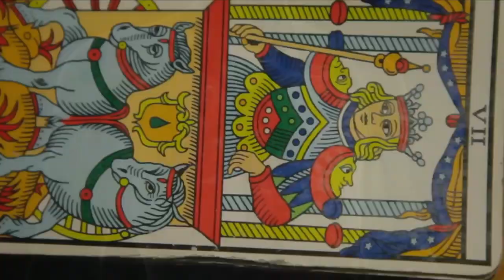CONECTA con tu ANIMAL de PODER 😾 de verdad!!!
Aprende cómo conectar de verdad con tu verdadero animal de poder y por qué pocos entienden lo que representa hacerlo, así como la razón por la que nos aterra lograrlo.